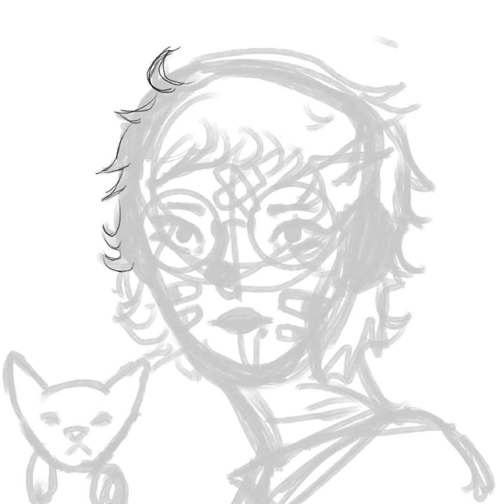Meet the artist|| self portrait|| speed paint